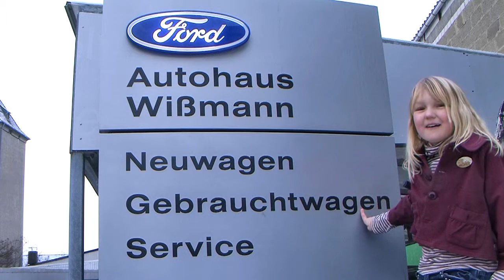Ford Fiesta Titanium 2011 Panther-Schwarz GAJJBK35681